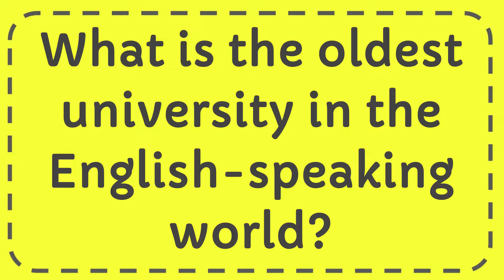What is the oldest university in the English speaking world?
What is the oldest university in the English speaking world? NEW VIDEO#